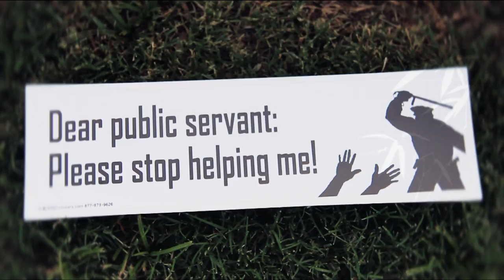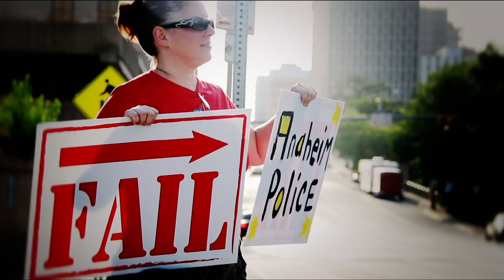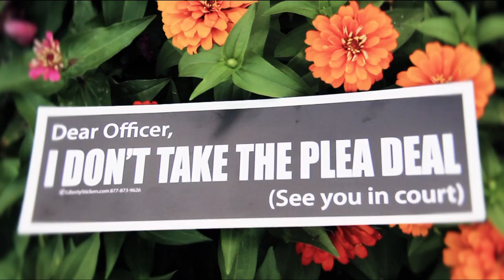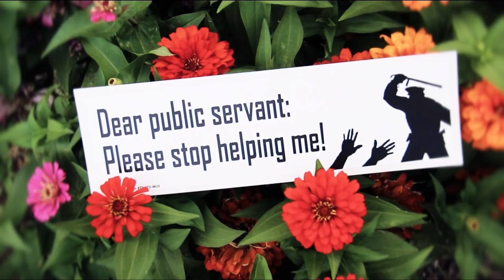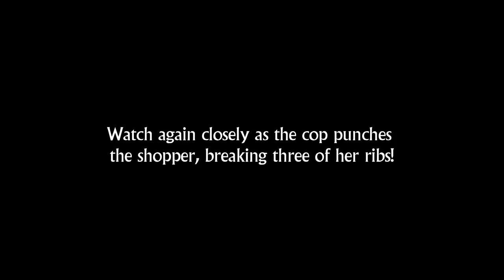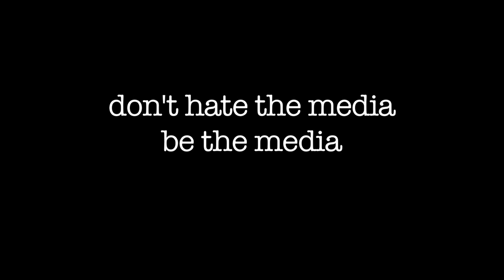Rally Against Police Abuse in Solidarity with Anaheim, CA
People across the nation are outraged after finding out that the Anaheim Police Department killed an unarmed man, Manuel Diaz, on Saturday, July 21st, then randomly began shooting into a crowd of women and children with non-lethal rounds, and unleashing a K-9 dog on a woman and a baby, and then killed another man the following day.

On Friday, July 27th, Austin joined with cities across the nation to come together in peaceful protest against the violence of the Anaheim Police Department, and against the violence of police departments across the nation.

Other cities holding rallies : Dallas Harlem Oakland Portland San Francisco Riverside

Filmed at the downtown police station in Austin, Texas. Produced for Austin Indymedia. Video Produced/Edited by Jeff Zavala. Videography by Meg Seidel. A ZGraphix Production.